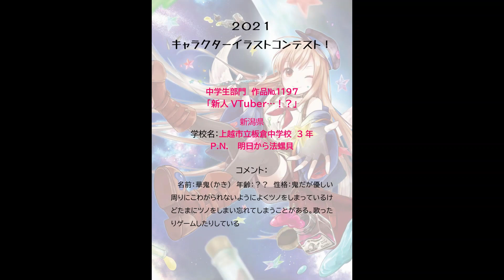第10回キャラコン応募全作品：中学生イラスト部門1151～1200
第10回キャラクターイラストコンテストの応募作品です。
今回のテーマは「Vtuber」！
個性あふれる作品をどうぞご覧ください☆
※こちらの動画は中学生イラスト部門応募作品：
　作品番号1151～1200を紹介しています

『キャラクターイラストコンテスト』は、日本アニメ・マンガ専門学校が主催する高校生・中学生対象のイラストコンテストで、今回で１０回目をむかえます。
個人で「描く」ことが好きな人はもちろん、美術部やサークル活動の発表の場や目標の一つとして大いに活用していただくことで、より多くの若者にイラストを描く楽しさ、見てもらうことの喜びを知ってもらい、画力の向上、ゆくゆくは次代のイラスト業界の担い手を育成することを目標にしております。
これまでの９回のコンテストを通じ認知度も広まりつつあり、学校における授業課題として取り組んで頂くケースも徐々に増えてまいりました。
第10回となる今年度はテーマを『Vtuber』に設定し、７月～１０月の３か月間で募集を行いました。
応募総数は569点。全国39都道府県から作品が集まりました。
プロ顔負けのクオリティや、斬新なアイディア、描くことの楽しさなど
若さとパワーにあふれる作品をどうぞご覧ください。

公式WEB
＼資料請求はこちらから！／